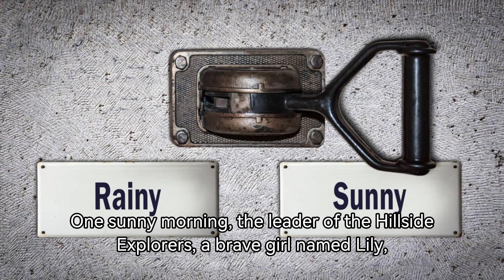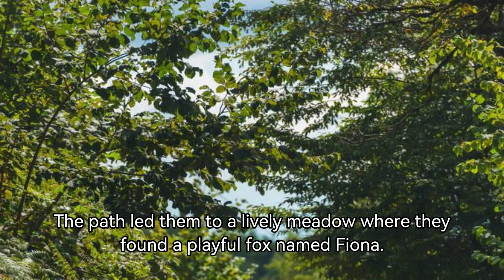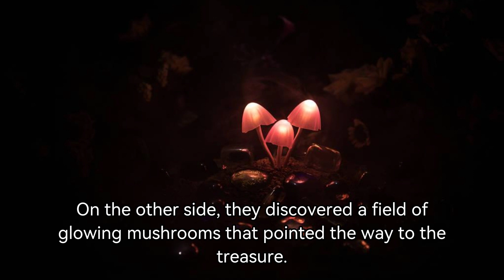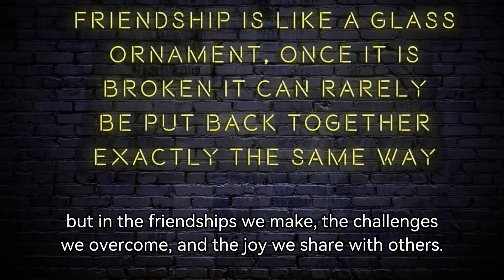Adventure in the Enchanted Forest: The Hillside Explorers' Quest for True Treasure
🌟 Dive into the enchanting world of "Adventure in the Enchanted Forest" with the Hillside Explorers on Stories For Kids By AI! 🌈 Join Lily, Tommy, Emily, and Charlie as they embark on a magical journey filled with teamwork, clever thinking, and heartwarming friendships. 🚀✨

🔍 Uncover the secrets of the Enchanted Forest, solve riddles with wise owls, dance with mischievous fairies, and discover the true treasure that goes beyond gold and jewels. 🗺️🧚‍♂️

🌟 This heartwarming tale teaches kids the importance of friendship, courage, and the joy of exploration. 🌈✨ Watch as the Hillside Explorers overcome challenges, make new friends, and spread magic and happiness throughout their village! 🤗🎉

🚀 Join the adventure now and let your little ones be captivated by the power of imagination! ✨📚